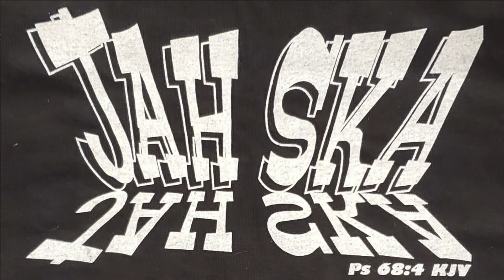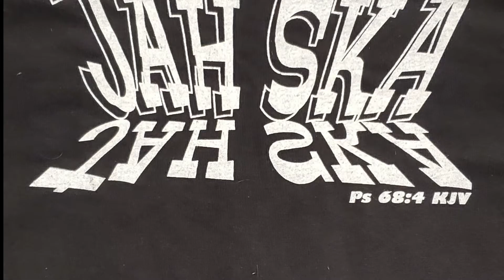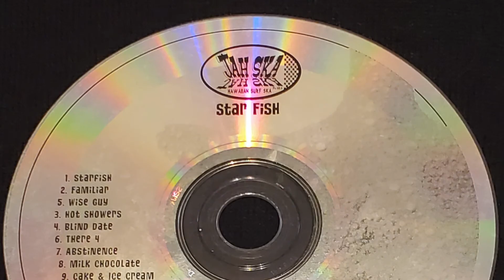Milk Chocolate by Jah Ska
Track 8, Milk Chocolate, from the debut release, Starfish, from Hawaii based Ska band Jah Ska.